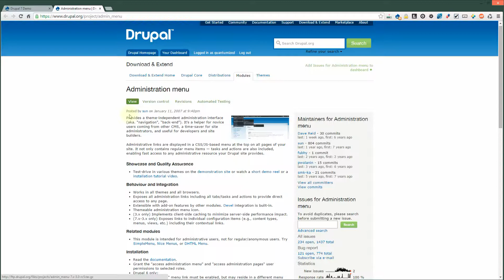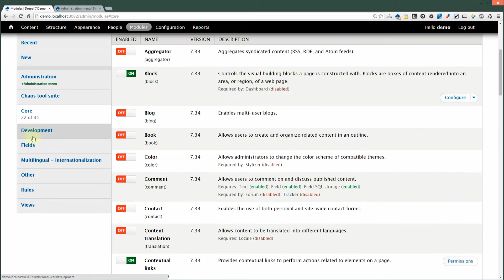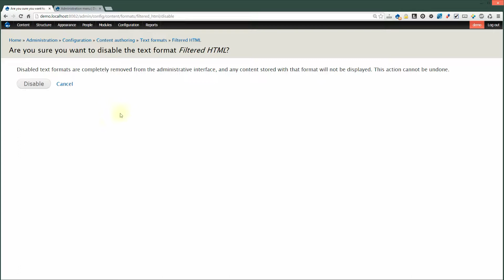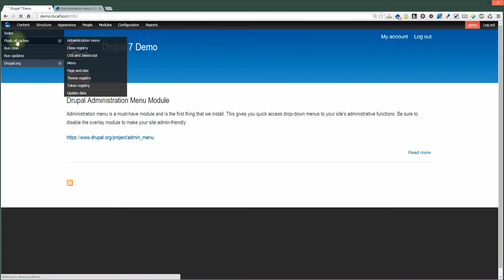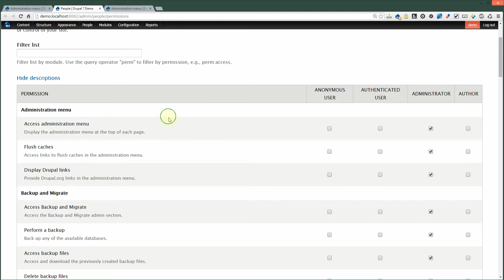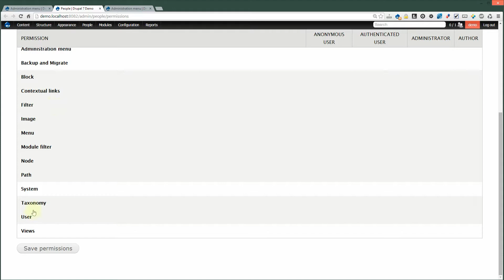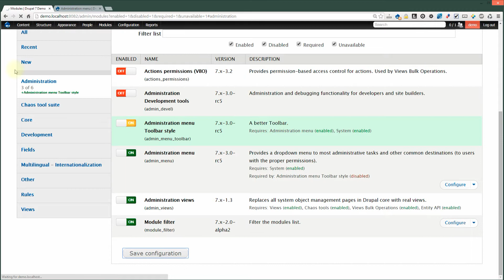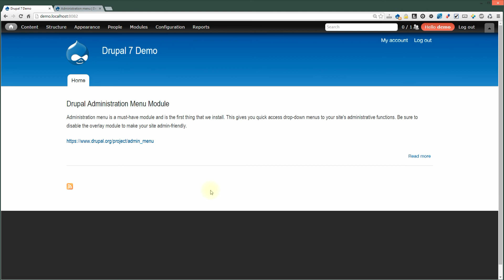Administration Menu Module for Drupal 7 [Essential Module]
The Administration Menu module is a must-have module and is the first thing that we install. This gives you quick access drop-down menus to your site's administrative functions.